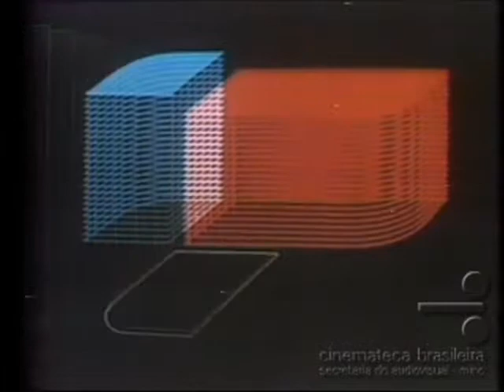COMO SALVAR MEU CASAMENTO - Parte nº 03